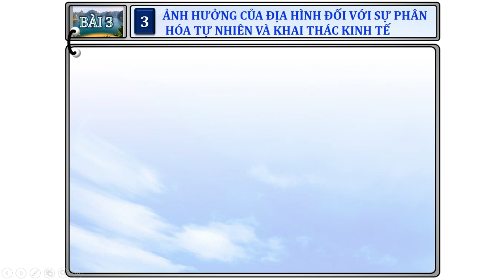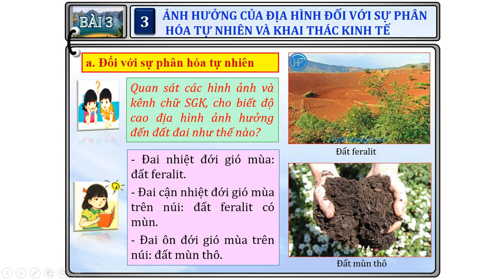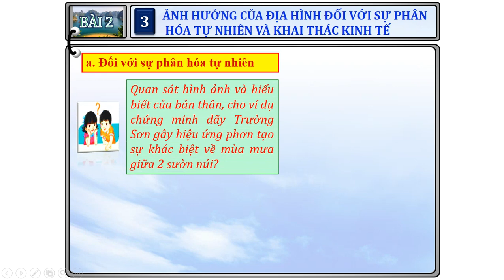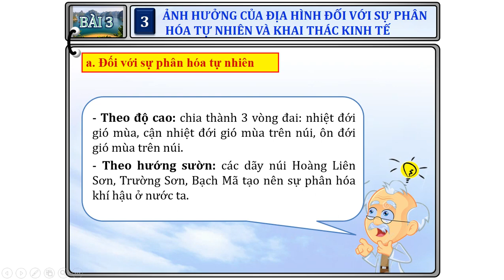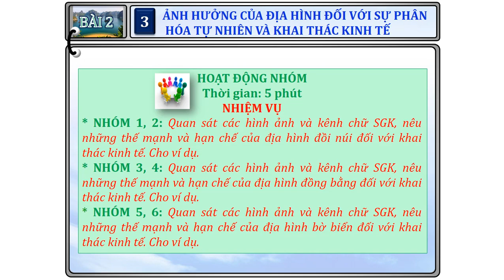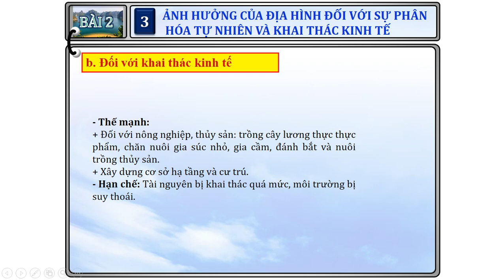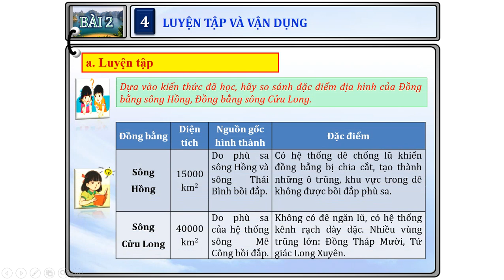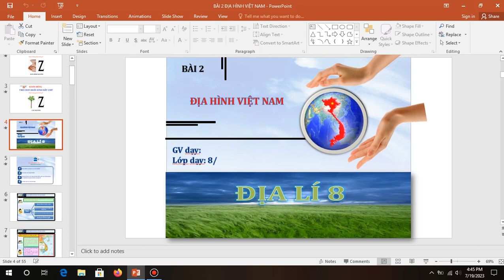ĐỊA LÍ 8: BÀI 2: ĐỊA HÌNH VIỆT NAM TRANG 96 - 97 SÁCH KẾT NỐI TRI THỨC (TIẾP THEO)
ĐỊA LÍ 8: BÀI 2: ĐỊA HÌNH VIỆT NAM TRANG 96 - 97 SÁCH KẾT NỐI TRI THỨC  HAY NHẤT